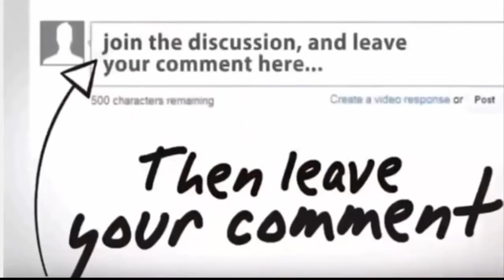Defence News If Turkish and Russia Went to War 5 Turkish Weapons of War Russia Should Fear